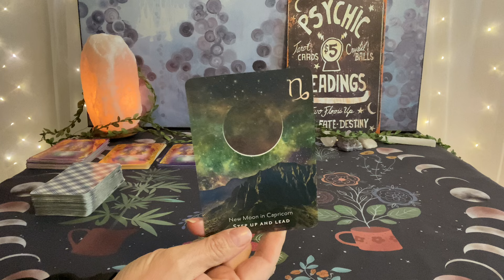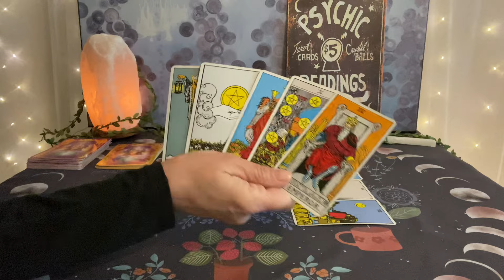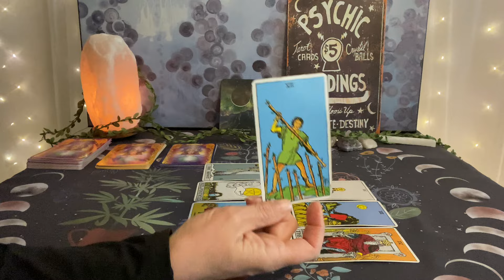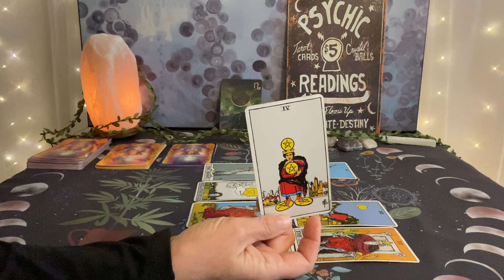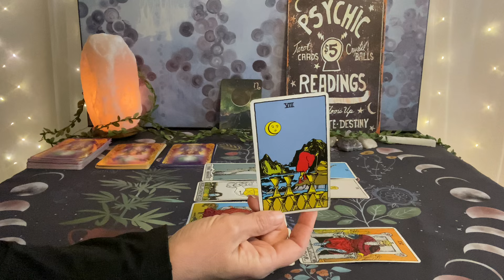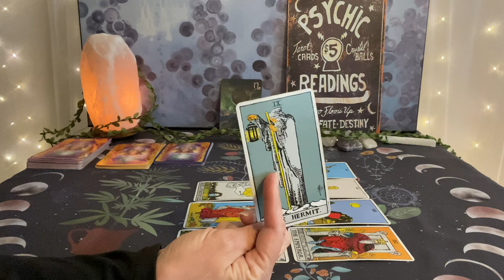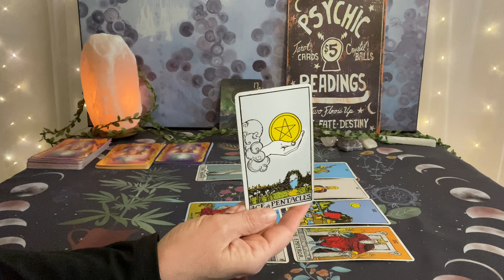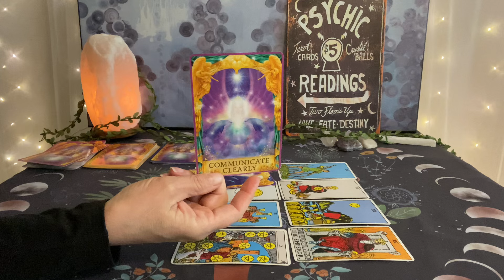VIRGO Tarot May 12–19–Opportunity knocks and keeps on giving❤️🌎💰